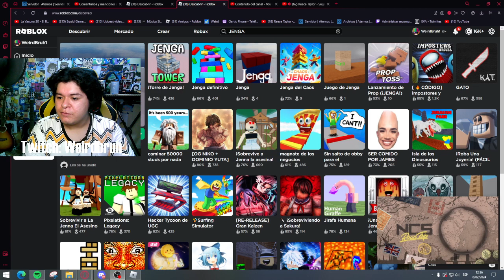ME TIRARON UN AUTO ENCIMA???!!! 😱 | ROBLOX BLOCKS N PROPS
*si no comentas se te cae el tilin*